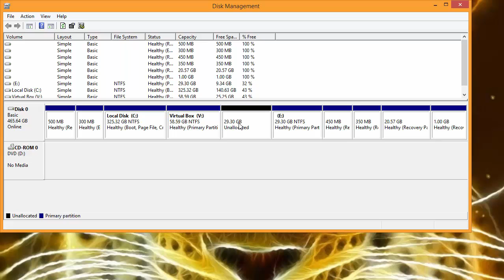I can't extend my C: drive.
I need help with trying to extend my C: drive, but the extend volume option is grayed out. What do I do?